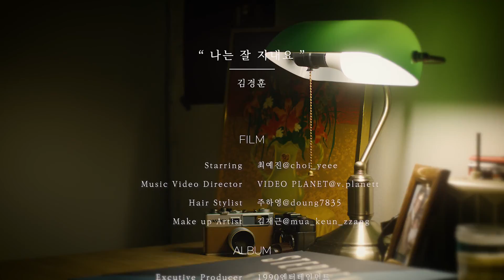김경훈-나는 잘 지내요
2009 년에 바이브 윤민수의 제자로서 화려하게 대중에게 '천지'라는 이름으로 데뷔를 하고
2020년 1월 11일 KBS 불후의 명곡 전설 '장욱조'편에 10년만에 브라운관에 컴백하여 대중들에게 본인의 가창력을 선보였으며
어느덧 12년 차 가수로 접어들고 있는 김경훈의 2021년 남다른 각오가 엿보이는 one's Own'이라는 앨범 타이틀을 걸고 '나는 잘 지내요'란 곡으로 대중에게 돌아왔다

김경훈의 '나는 잘 지내요'는 사랑하는 연인과 이별하고 꽤나 오랜 시간이 흘렀지만 연인과의 행복했던 시절이 문득 떠오를 때마다 그녀가 잘 지내고 있는지 그리워하는 옛애인의 마음을 섬세하게 표현하였으며, 김경훈의 보컬과 감성적인 멜로디가 절묘하게 어우러진 메이저 발라드 곡이다.

김경훈은 12년 동안 음악 생활을 하면서 '김경훈의 음악이란?'에 대한 것에 대해서 끊임없이 고민해왔지만 정작 자기 자신이 하고 싶었던 것보단 남들과의 타협을 통해 모두가 좋아하는 앨범으로 대중들에게 다가왔다면
이번 앨범은 '김경훈'본인이 앨범의 주체가 되어서 처음부터 끝까지 본인이 마음에 들고 본인의 감성을 담는데 집중한 첫 앨범이기에 감회가 새롭고 이러한 음악이 대중들에게 어떻게 어필이 될 것인가에 기대를 하며 만든 앨범이라고 한다.

2021년 'one's Own', '나만의 것'이라는 앨범 타이틀 명을 걸고 사람들에게 다가온 만큼 김경훈은 정말 자신만의 음악으로 올 한해 대중들에게 자신의 음악을 평가받고 싶다고 한다.

'나는 잘 지내요' 가 그의 첫 작품이며 대중에게 100% 김경훈의 음악을 평가받고 대중적인 인지도를 쌓는 원년으로 2021년 그가 발매할 앨범들의 행보를 기대해 본다

[가사]

방안의 온기 위에
얹히는 찬 기운 속에
떠오르는 너의 향기가

따뜻한 햇살 보다
밝은 달이 길어질 때
더 생각이 나 그때 우리가

한 번쯤 마주칠까
작은 기댈 해봐도
어딜 가도 볼 수 없던 너

나는 잘 지내요
이 말을 전해보아요
지금 내린 이 눈이
녹아내려 스며들길

그댄 잘 지내나요
궁금해도 하지 않겠죠
예뻤던 우리 추억
다 잊진 마요

항상 기도했었죠
그대가 보고플 때면
꿈에서라도 나와주기를

그렇게라도 만나면
꼭 말해줄 거예요
정말 많이 사랑했다고

그댄 잘 지내나요
예뻤던 우리 추억
다 잊진 마요

그 시절 우리는
참 예뻤었는데
참 좋았었는데

잘 지내고 있나요
이 말 전해진다면
아니라고 말하며
내가 그리웠었다고

언젠간 꼭 만나요
우리 다시 만나면
그땐 절대 놓지 않아요
약속해요